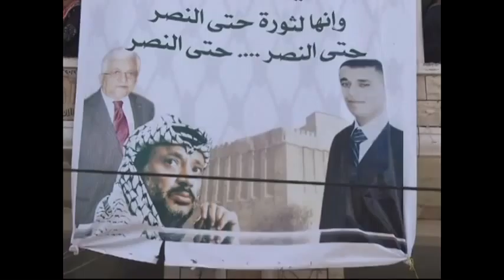Palestinians Protest In West Bank, Gaza To Support Prisoners On Hunger Strike